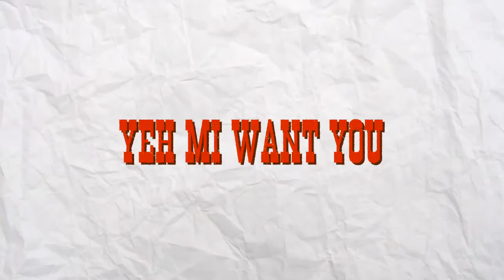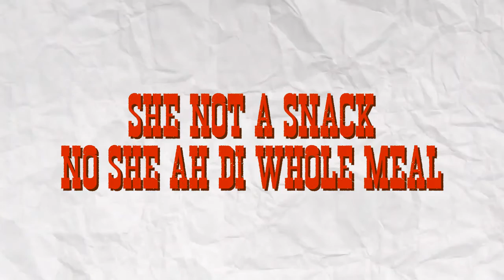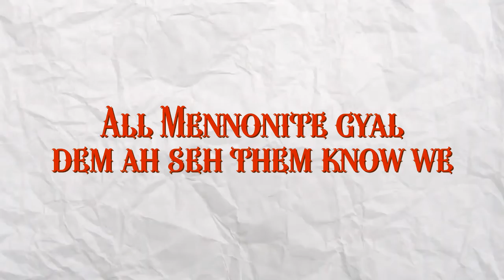Fobi Obi Westside Cayo Gyal Freestyle Prod. Safa Gaw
Worlfoe shows appreciation for his Cayo District Fans giving them a shout out on this new record